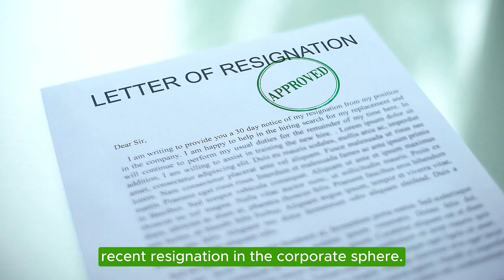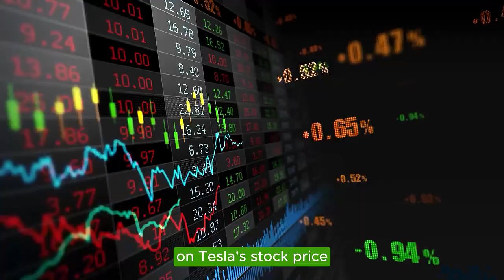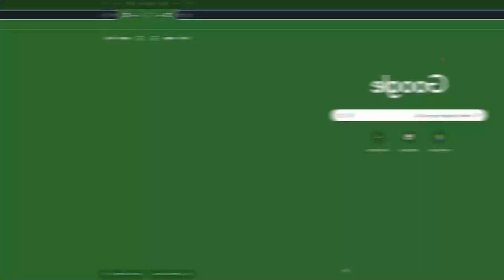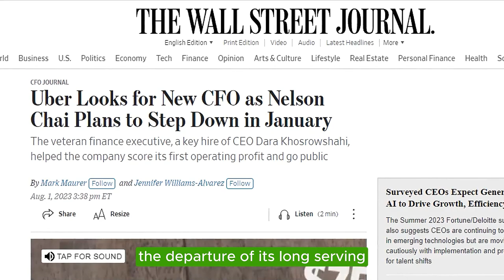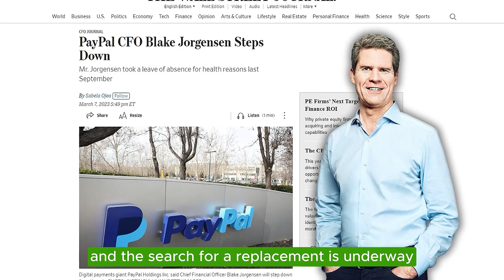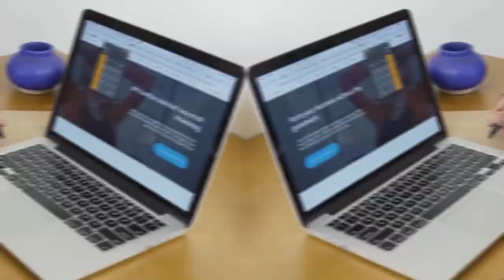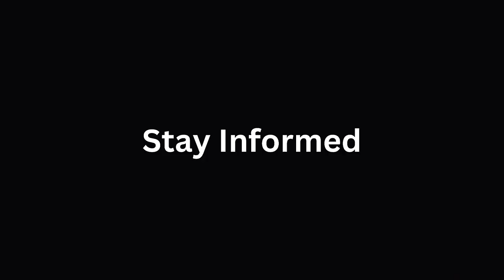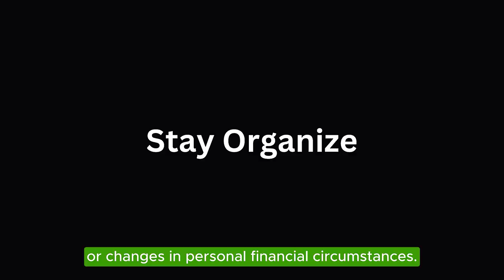TESLA CFO Quitted: Worsening Corporate Problems and the Great CFO Resignations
Deepening corporate crisis as Tesla faces a surge in CFO resignations. In this video, we talk about the underlying issues and their potential impact on the company's future.

Gain a strong understanding of personal finance principles and cultivate the self-assurance to make well-informed financial choices. Immerse yourself in course materials, and actively participate in exercises and evaluations. 𝐆𝐞𝐭 𝐭𝐡𝐞 𝐜𝐨𝐮𝐫𝐬𝐞 𝐡𝐞𝐫𝐞
Also, get your complimentary copy of our Personal Finance e-Book. A valuable resource to help you on your journey to mastering the art of accumulating wealth in a discreet manner.